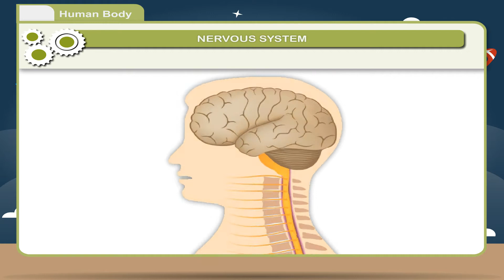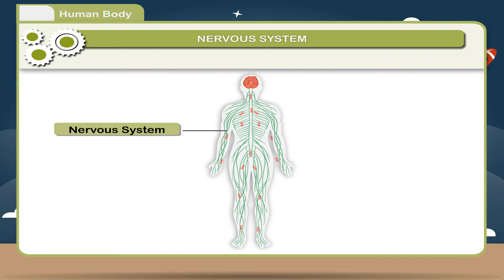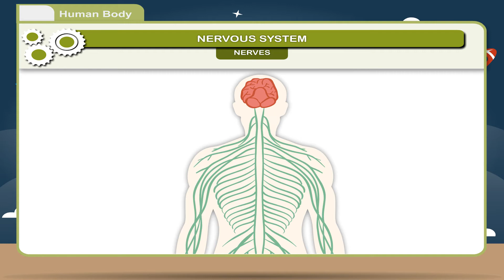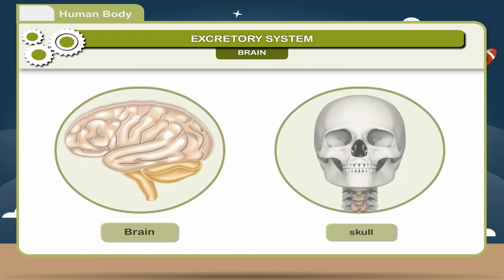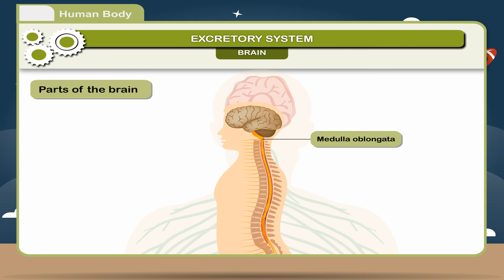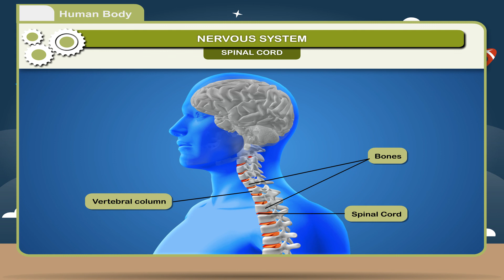Human Body class-7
This video from Kriti Educational Videos explains the nervous system of the human body. It explains about the different parts of nervous system and also their functions. This video is suitable for class 7

Contents:
    1. Nervous System- Introduction
    2. Nerves
    3. Brain